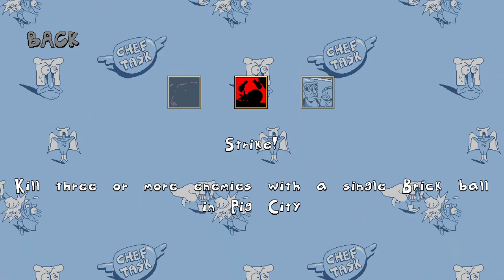Pizza Tower Noise Update - 18 - Say Oink! & Strike!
0:00 Intro
0:23 Say Oink!
11:08 Strike!